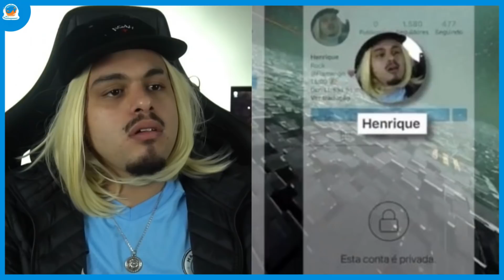5 ABSURDOS#54 - RECORD